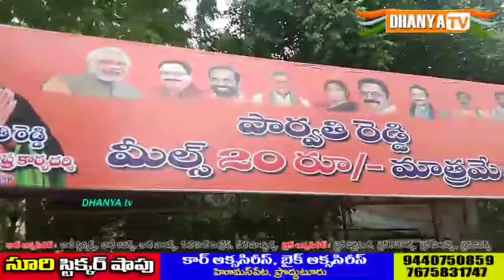పి.పార్వతి రెడ్డి (BJP మహిళా మోర్చ రాష్ట్ర కార్యదర్శి) ఆధ్వర్యంలో రెండు సెంటర్స్ లో 20/- కే మీల్స్..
ప్రొద్దుటూరు - పి.పార్వతి రెడ్డి (BJP మహిళా మోర్చ రాష్ట్ర కార్యదర్శి) ఆధ్వర్యంలో రెండు సెంటర్స్ లో 20/- కే మీల్స్ ప్రారంభం.